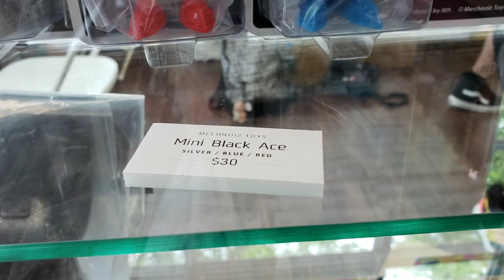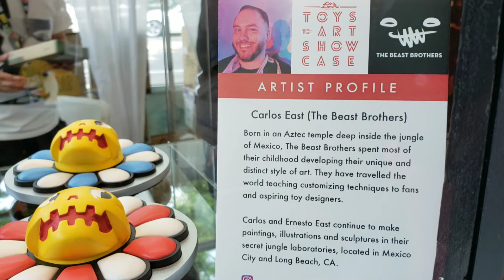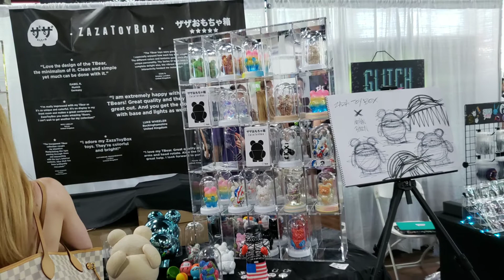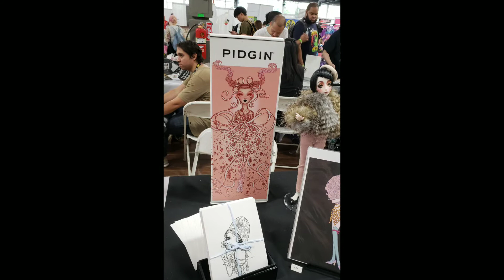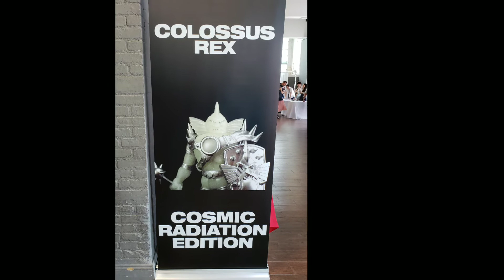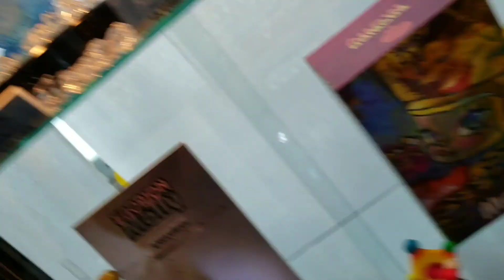Five points festival 2018